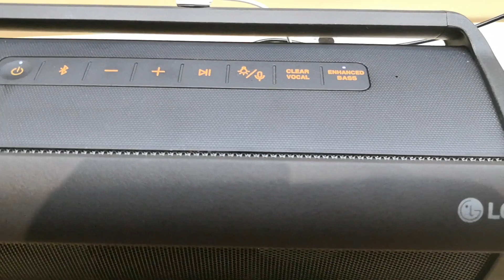LG PK7 and PK5 Bluetooth speakers 2018 tuned by Meridian